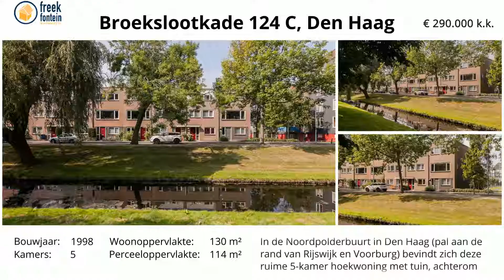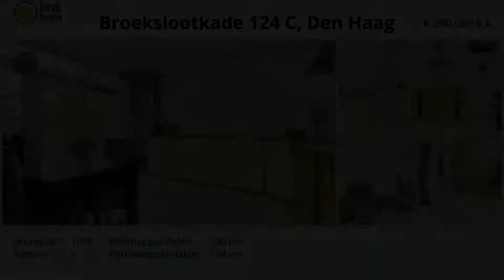Koopwoning: Broekslootkade 124 C, Den Haag